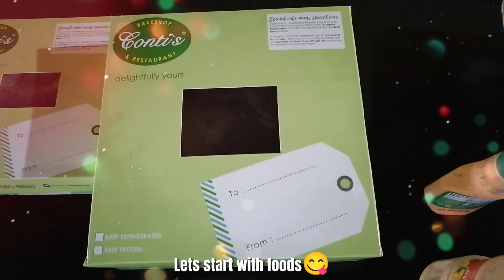CHRISTMAS PARTY 2021 Compilation